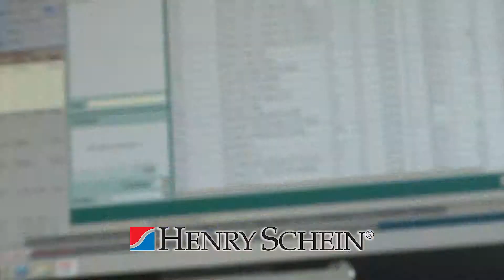2014 Vet Summit Open